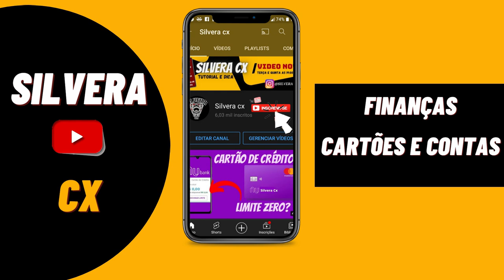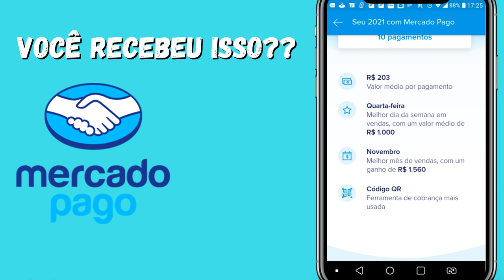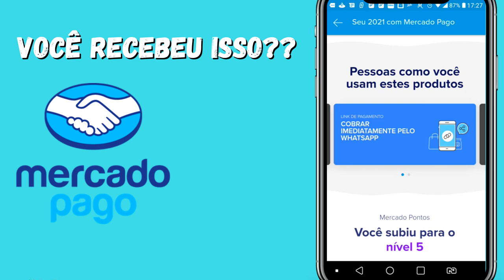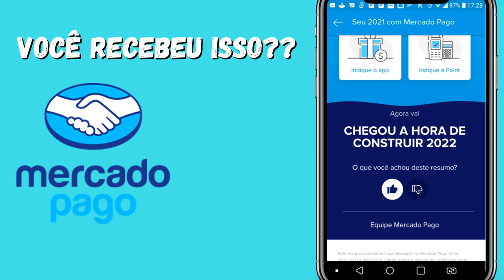MERCADO PAGO! VOCÊ RECEBEU ISSO DO MERCADO PAGO ESSES DIAS??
FALA PESSOAL! SEJAM BEM VINDOS A MAIS UM VIDEO DO CANAL.
VCS RECEBEREM ESSA MENSAGEM DO MERCADO PAGO??